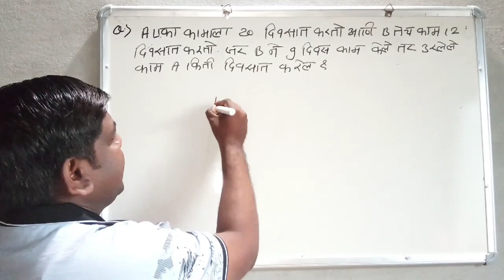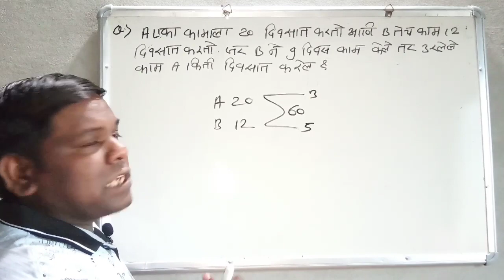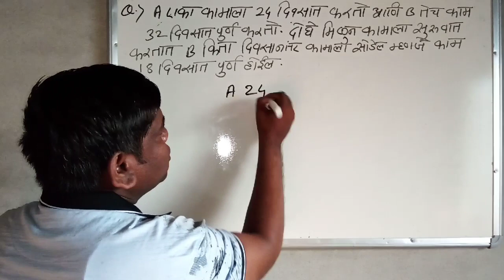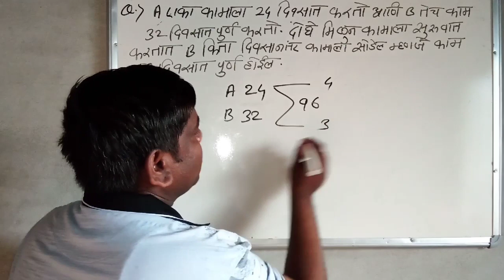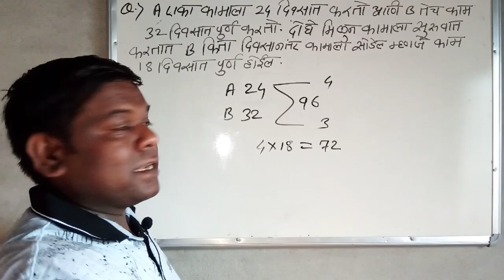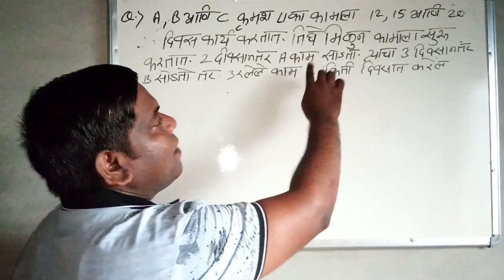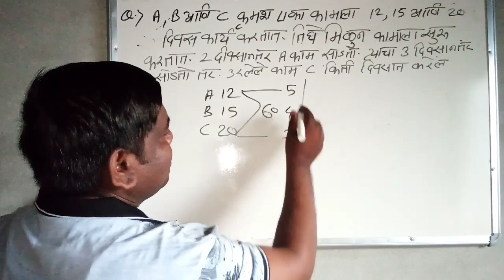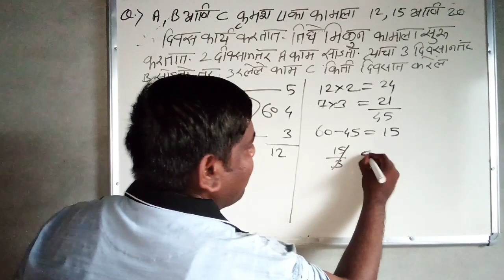काळ आणि काम PART 3 || एक काम सोडतो आणि एक उरलेले करतो.|| time and work || RRB NTPC, GROUP D, SSC CGL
नमस्कार मित्रांनो,
हा व्हिडीओ RRB NTPC, RRB Group D, SSC CGL/CPO SI/CHSL आणि PSI,STI,ASO AND CSAT परिक्षा करिता उपयुक्त व्हिडीओ आहे.

आपण हा व्हिडीओ मध्ये काळ आणि काम सोपी पध्दतीने सोडविणार आहोत .ह्या video मध्ये आपण अशा प्रकारचे प्रश्न बघत आहोत एक जण काम  सोडतो आणि उरलेले काम दुसरा मनुष्य पुर्ण करतो. आपण ZERO पासून Hero पर्यतं video बनविणार आहे. आणि हा share करायला विसरु नका.